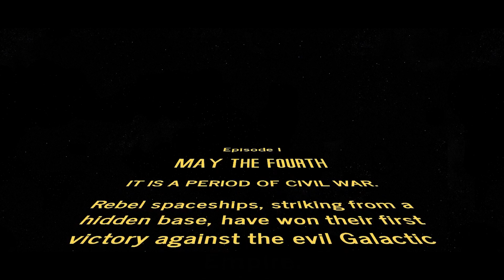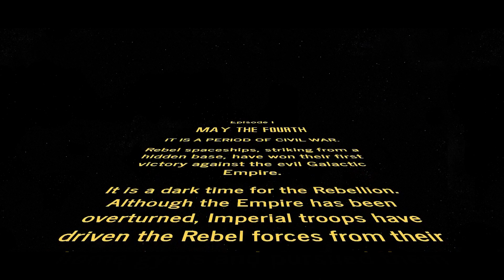May The 4th Be With You!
The Gentlemen:
Conner - @connerjteriet on TikTok
Braden -  @maybebraden on TikTok
Payton - @payphillips27 on TikTok
Ben - @benterietfitness on TikTok
Owen -@owenlifting on TikTok
Shamee - @shamemesdsg on Instagram
Benjamin - @benjamin.fitness on TikTok
Byson- @bysoquinn on TikTok and Instagram

Edited by Conner + Payton

Outcasts
Established Aug 8th, 2019